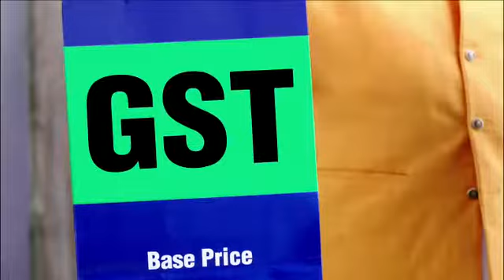gst simple explainations by amitab bacchan